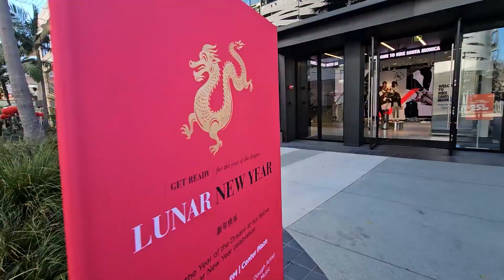LA is trying to convert me